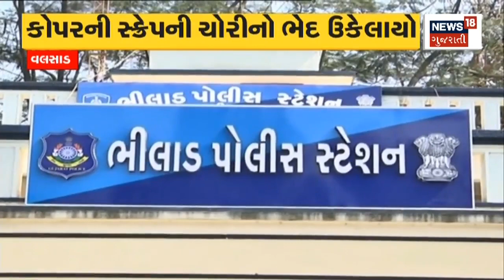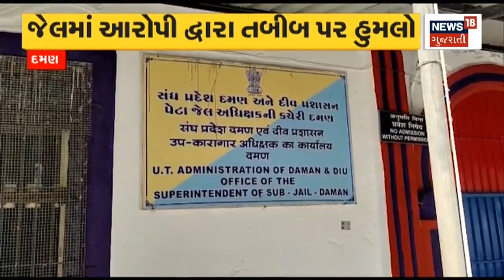MORBI PALIKA BUDGET : Morbi પાલિકાનું Budget થયું રજૂ | Political News | Rajkot | News In Gujarati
The budget of Morbi Municipality was presented. The budget of 150.93 crores with an amount of 4 lakhs was presented.

Morbi પાલિકાનું Budget થયું રજૂ.4 લાખની પુરાંતવાળું 150.93 કરોડનું Budget થયું રજૂ.n18oc_morbi